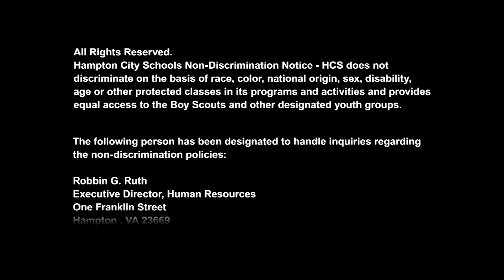Hampton City Schools - HCS Connects - July 31, 2018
On this edition, we meet newly appointed Hampton School Board chair, Ann Cherry and vice chair, Joe Kilgore.